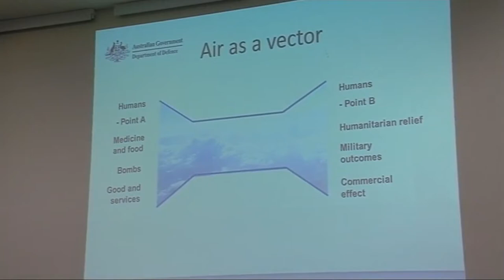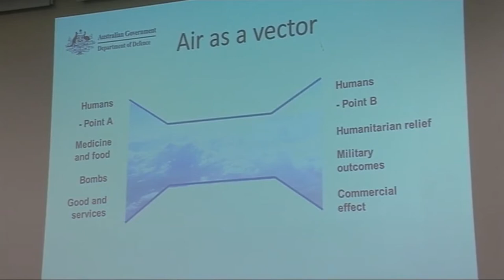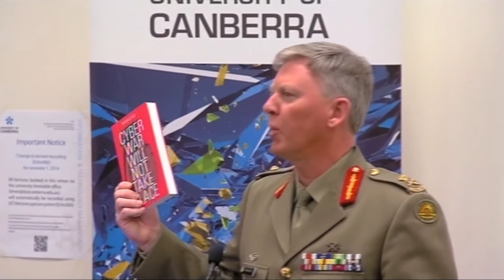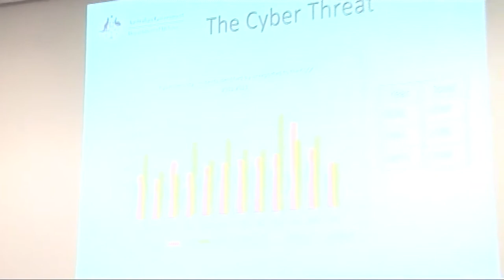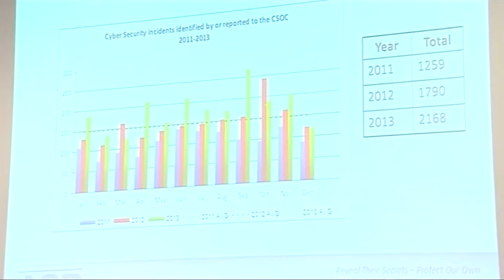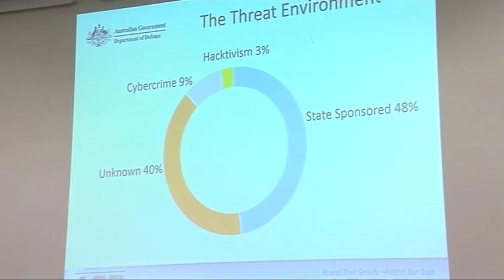Australian Signals Directorate lecture on cyber and information security in Australia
Deputy Director Cyber and Information Security, Australian Signals Directorate Major General Steve Day DSC speaks on cyber and information security in Australia.